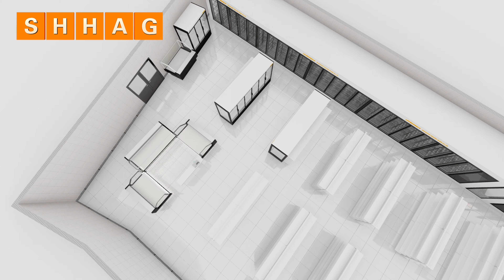Commercial refrigeration solutions Show sales cold room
Our solutions fit the very diverse needs of the Food Service applications for restaurants, catering, canteens, etc., Specialty Retail for butchers, bakeries, etc., Process Cooling in lab/medical, fruit ripening chambers, etc., Convenience Stores, petrol stations, discount stores, and Pharmacies.